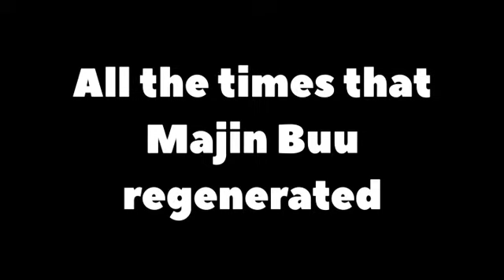All times that Buu regenerated himself